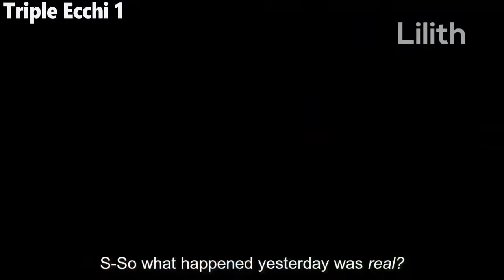When The Club President Wants To Discipline You in the bedroom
anime name in the video